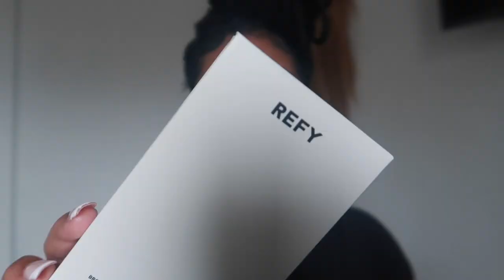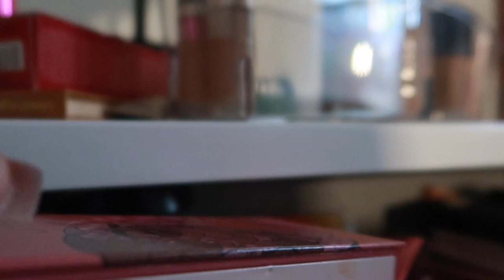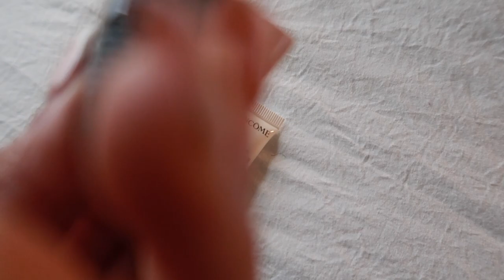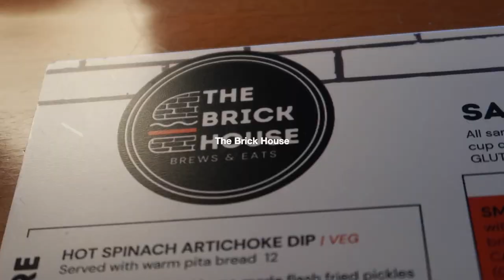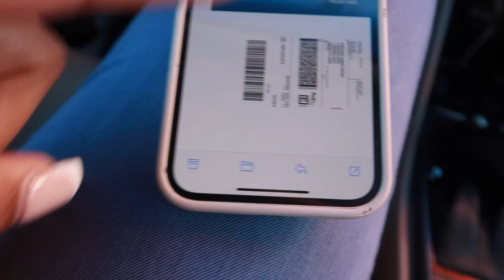VLOG: I NEEDED A BREAK FROM SOCIAL MEDIA | SOLO DATES | MY SONY ZV1 CAMERA BROKE| Shannon Pryor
FAQ
Race: Black/African American
Height: 5’9
Camera: SONY ZV-1 & Canon G7x Mark ii